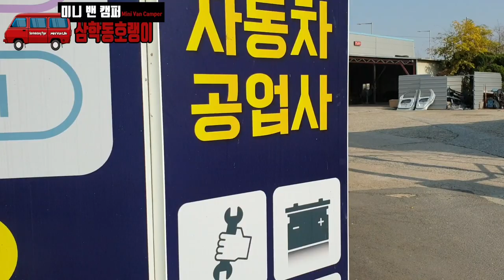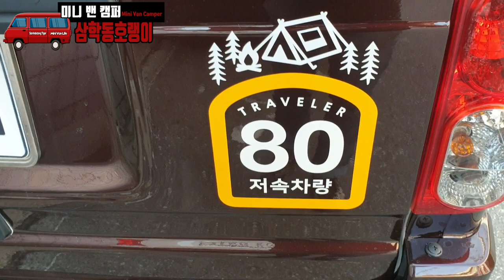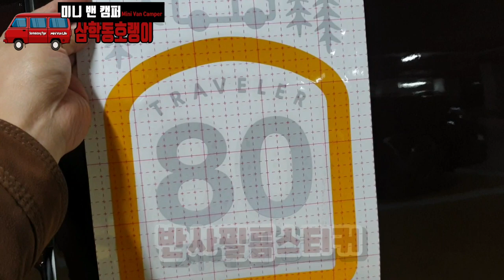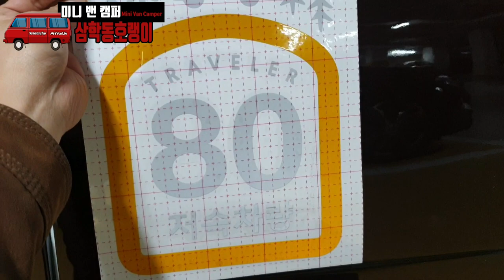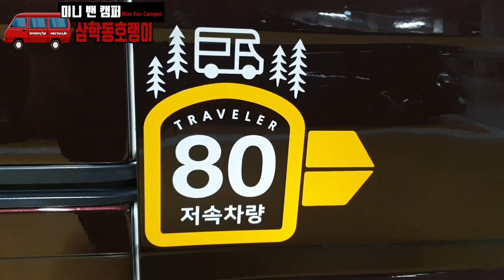다마스차박 다마스캠핑카 [다마스전체도색 이걸 또 해냅니다]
안녕하세요^^ 삼학동호랭입니다.